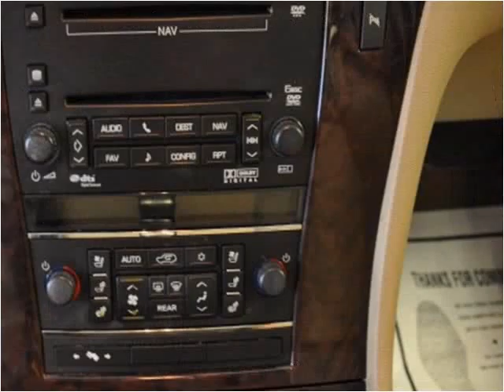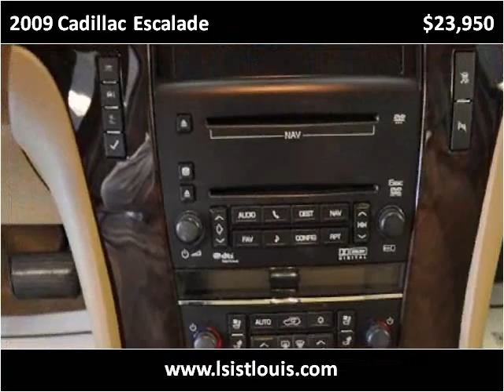2009 Cadillac Escalade Used Cars St. Louis MO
This 2009 Cadillac Escalade is available from Luxury Sports & Imports.